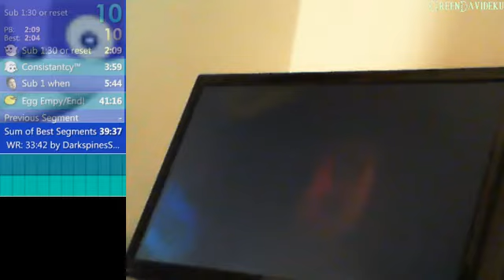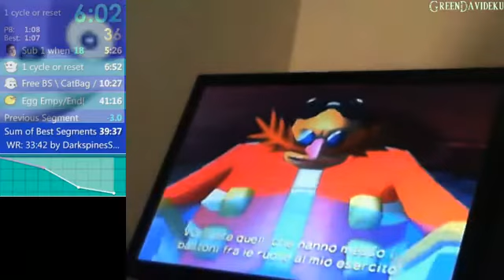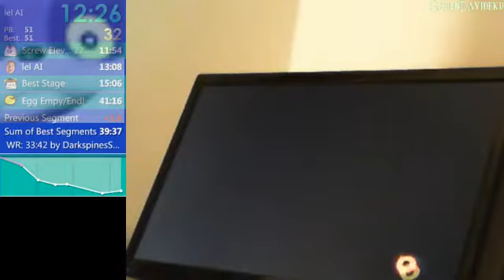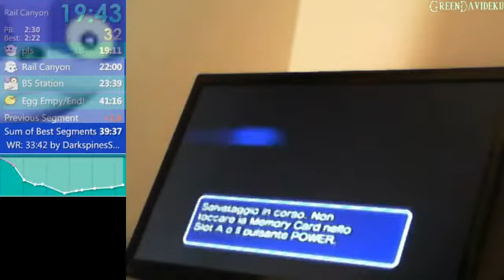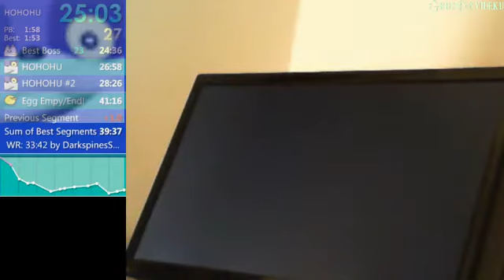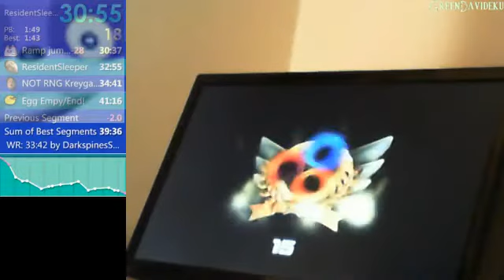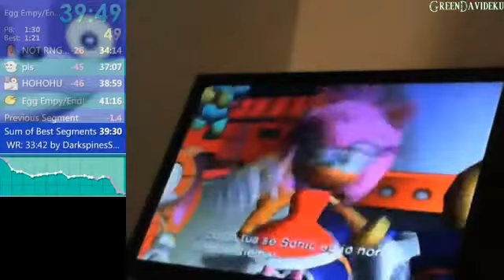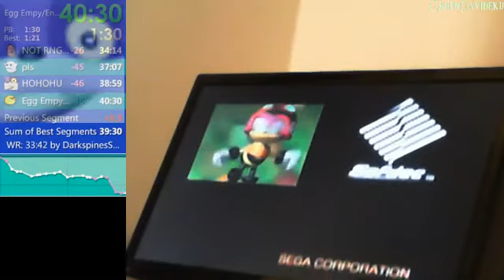Sonic Heroes Team Rose Speedrun in 33:02 [IGT]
IT HAPPENED!!!
The best single segment run I've ever done by a large amount, timesave is very low, bop boosts were all 1st try and yeah it was good. The biggest improvement is the frog forest bop boost which hasn't been implemented yet, but screw that for now. Also I wanna thank some people. I wanna thank gpro for giving me suggestions and helping me, and  everyone that believed in me in getting this time, I love you all. Hope you enjoy the video!

(Btw, the end of the video is cut off so it didn't show the IGT. Here's a pic ) (Sorry about that OpieOP)